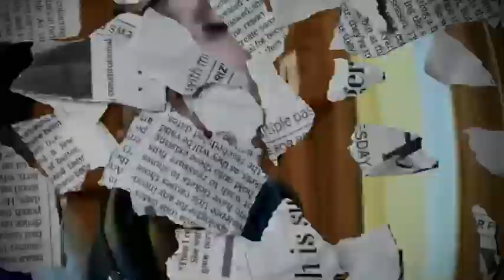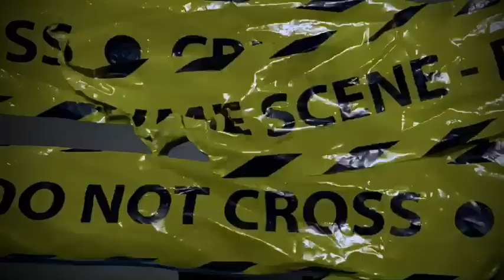Mercy- Juneski X SmokE (Music Video)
Mercy- Junedooski X SmokE (Music Video)